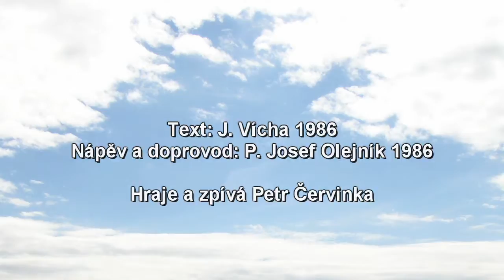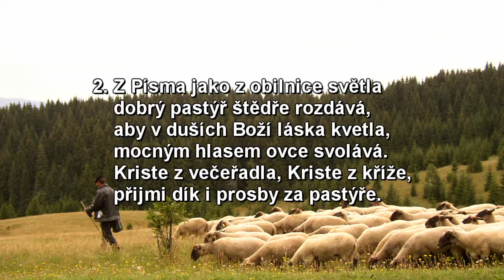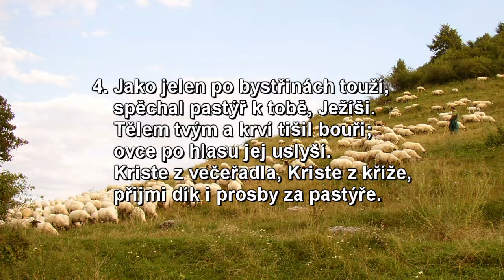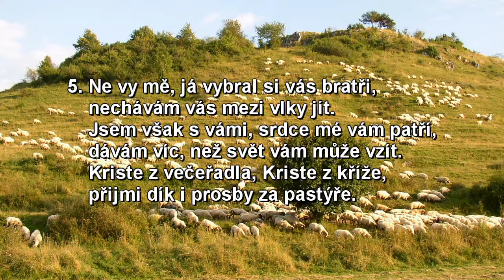Pane žní, Kancionál č. 843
Text: J. Vícha 1986
Nápěv a doprovod: P. Josef Olejník 1986

1. Pane žní a nepožatých polí,
Pane stád a ovcí ztracených,
ve všech dobách pastýře si volíš,
sám se světu dáváš poznat v nich.
Kriste z večeřadla, Kriste z kříže,
přijmi dík i prosby za pastýře.

2. Z Písma jako z obilnice světla
dobrý pastýř štědře rozdává,
aby v duších Boží láska kvetla,
mocným hlasem ovce svolává.

3. Dobrý pastýř podle tvého srdce
nedbá břemen ani obtíží,
život dá za oklamané ovce,
neprchá, když vlk se přiblíží.

4. Jako jelen po bystřinách touží,
spěchal pastýř k tobě, Ježíši.
Tělem tvým a krví tišil bouři;
ovce po hlasu jej uslyší.

5. Ne vy mě, já vybral si vás bratři,
nechávám vás mezi vlky jít.
Jsem však s vámi, srdce mé vám patří,
dávám víc, než svět vám může vzít.